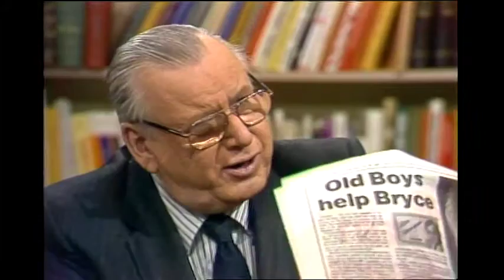Webster! Full Episode January 4, 1984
Jack starts the show with an interview with M.P. Chuck Cook (North Vancouver/Burnaby).  They discuss the Federal politics; an article in the Montreal Gazette about Bryce Mackasey and his financial difficulties; Prime Minister Pierre Trudeau and the need for a Federal election.  Jack opens the phone lines.  Then, Jack welcomes Fred Trotter, President of the Office and Technical Employees Union (O.T.E.U.) the union who certified I.C.B.C., BC Hydro, the MTOC.  They talk about the strikes involving BC Hydro gas workers, electrical workers totalling about 6,500 workers, and the lack of public awareness of this labour dispute.  Jack interrupts Mr. Trotter briefly to go to Vancouver Mayor Mike Harcourt, and potential NDP leadership candidate.  Mr. Harcourt has decided to run in the mayoralty race, rather than the leadership of the NDP.  Jack returns to Fred Trotter and the BC Hydro strike.